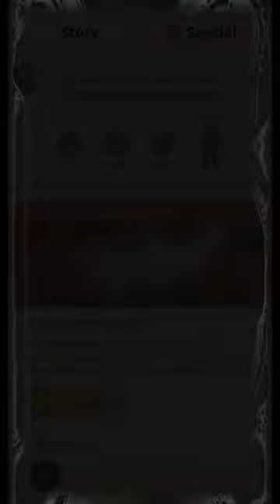[Monster Hunter Now] Lumu Typhon 5 G10-5 (max) vs Purple 9 Star Tobi-Kadachi (Urgent)